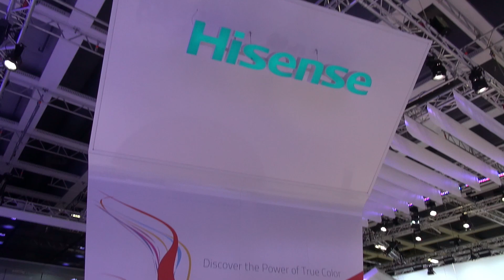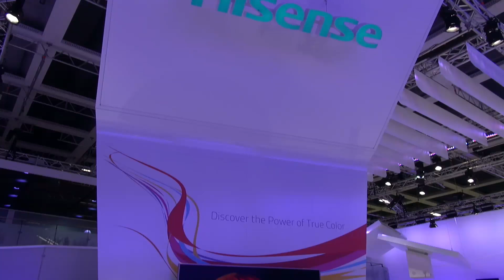IFA 2014 - Hisense: 84 Zoll Curved ULED 4K TV [Hands On]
Am Stand von Hisense haben wir auf der IFA 2014 in Berlin das neue 84 Zoll Flaggschiff  mit Curved-4K-Display und ULED-Technologie in Augenschein genommen.